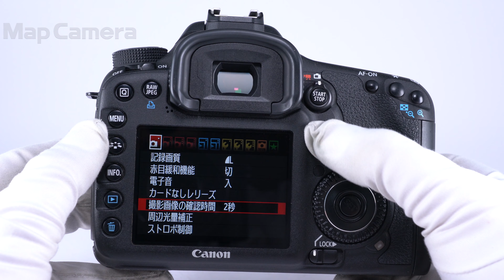Canon (キヤノン) EOS 7D ボディ 並品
【人気の理由とは？】コストパフォーマンスに優れた名機！Wifiやバリアングルなどは不要、でも画質にはこだわりたいお客様におすすめの商品です。

【外観】外観にスレ・キズが見受けられます。実用に適したお買い得な商品です。